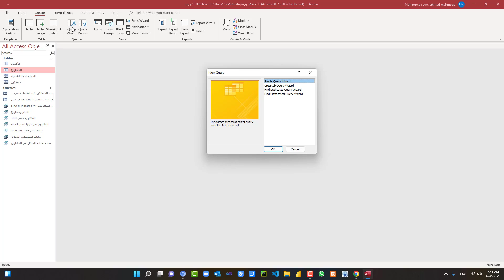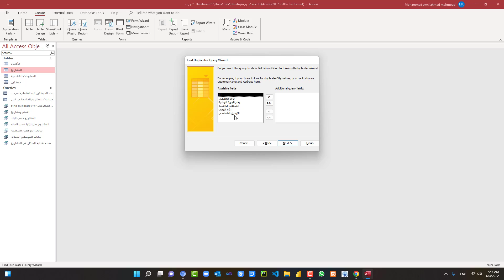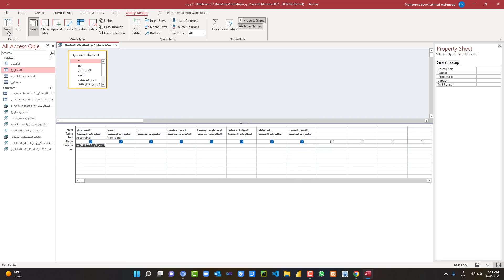مايكروسوفت اكسس- 20. Find Duplicates